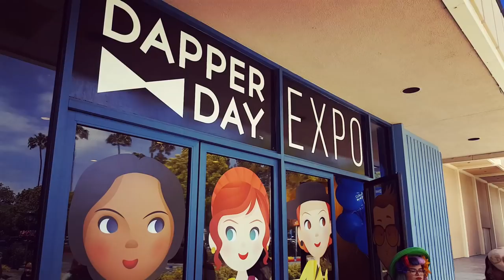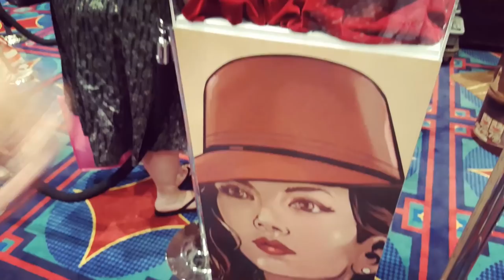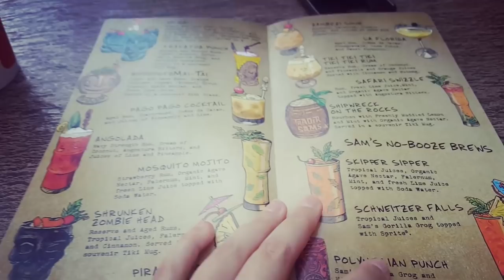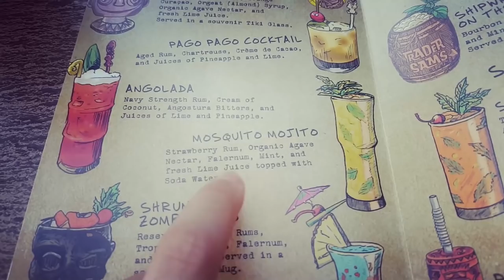Follow Me Around Dapper Day Expo ❤ Hello Batty ❤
If you are reading this I hope you have a wonderful day! Stay weird! Love ya!